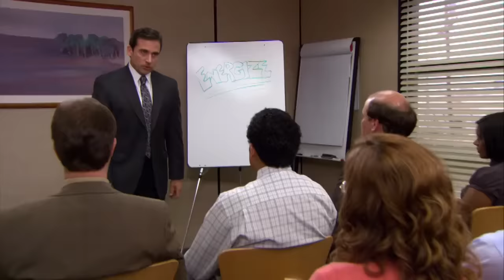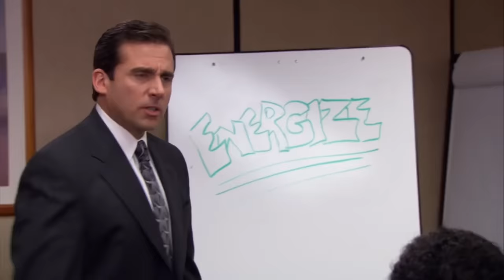Anger Management - The Office US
Top tip! In order to avoid holes in your walls, don't make Andy Bernard angry! Oh and don't ever date Pam's mom...ever. Here is some of the best rage The Office US has to offer.